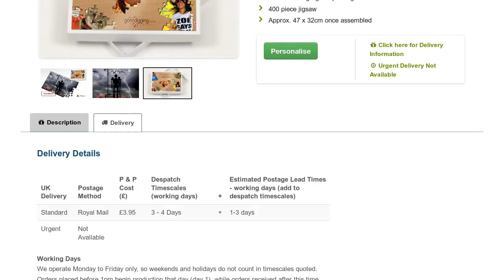Robot Construction Jigsaw - Personalised Image Jigsaw Puzzles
Personalise this 400 piece "Robot Construction" themed jigsaw puzzle with any name seamlessly embedded into the stunning image.